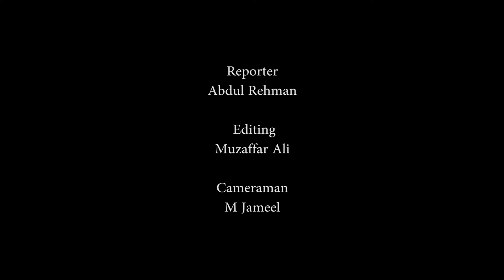Special Assistant to the PM on Political Communication Dr Shahbaz Gill addresses 16th convocation of